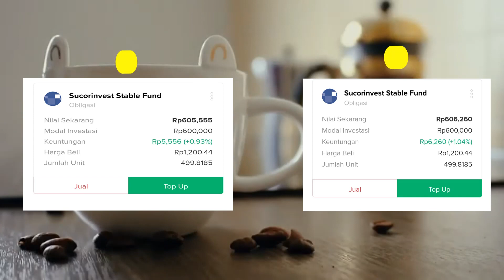REVIEW INVESTASI REKSADANA OBLIGASI BIBIT 14 MINGGU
Review Investasi Reksadana Obligasi Di Bibit 14 Minggu

Hi sobat investor

Buat kamu yang ingin memperdalam ilmu soal investasi terutama reksadana bisa coba ikuti perjalanan investasi saya di reksadana ini, di dalamnya nanti akan ada info tentang reksadana yang berbeda beda.

Saya bikin info ini karena ada pertanyaan netizen soal ini, mudah mudahan menjawab.

Simak video ini sampai habis untuk tau detail.

Referral:

Dapatkan cashback reksadana dari Bibit senilai Rp25.000. Masukkan kode referral ini saat pendaftaran: olxi8a9